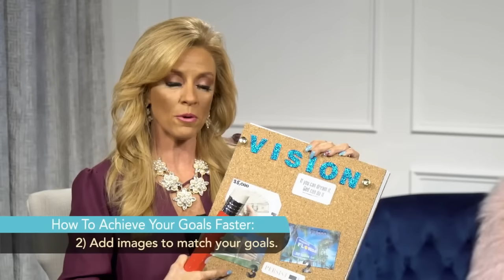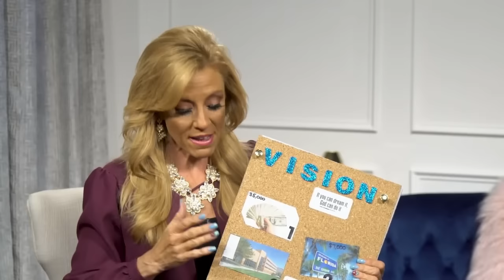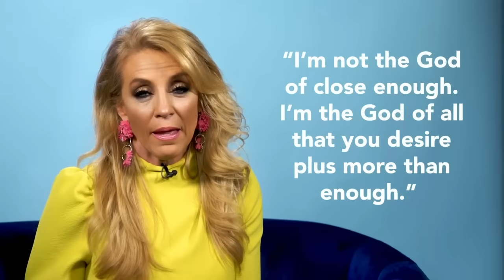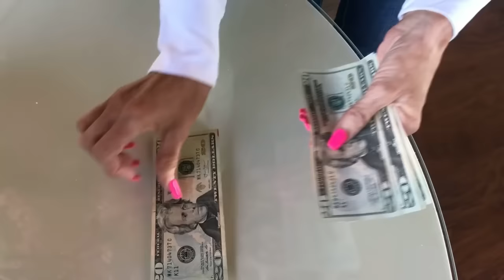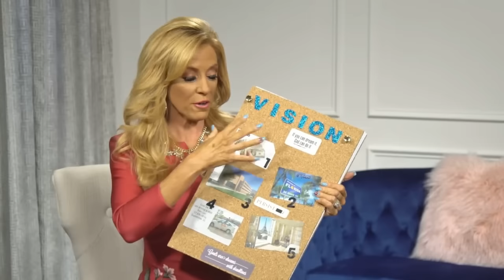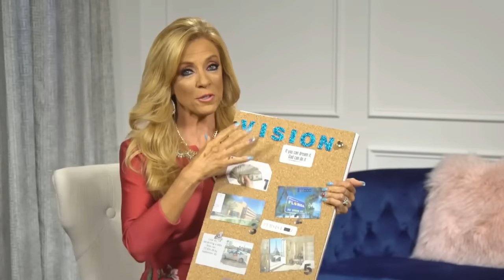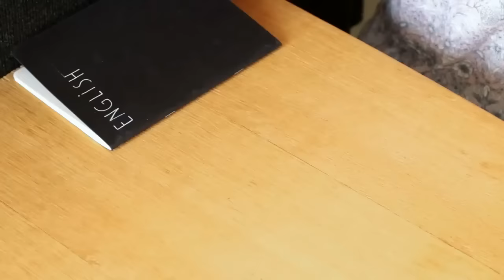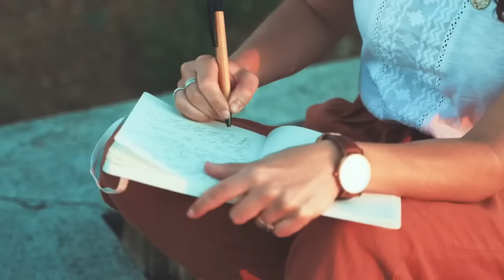Proven Steps to Achieve Your Goals Faster! | Terri's Best Goal-setting Teaching Compilation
Discover the blueprint for turning your dreams into reality with these powerful steps! If you're ready to elevate your life and accomplish your goals, this compilation of Terri Savelle Foy's best goal-setting teachings is a game-changer.

Key Takeaways:

Craft Your Top 10 Goals: Explore the importance of putting pen to paper, drawing inspiration from ancient wisdom. Visualize your achievements with clarity and purpose.

Visualize Your Dreams: Dive into the world of vision boards and understand why adding images to your goals can amplify your success. Learn practical tips to create a vision board that speaks to your aspirations.

Focus on Strategic Goals: Uncover the power of focus as we discuss the insights of financial guru Dave Ramsey. Prioritize your goals and tackle them one by one for optimal results.

Daily Goal Affirmation: Learn the art of consistent motivation. Discover why looking at your goals every day can be the catalyst for turning your dreams into tangible achievements.

Faith as a Driving Force: Understand the transformative nature of your journey towards your goals. Building faith is not just a byproduct but a crucial element in your path to success.

Inspiring Success Stories:
Embark on a journey through real-life success stories. From dream vacations to financial liberation, these tales showcase the tangible impact of applying these proven steps.

Avoiding Common Pitfalls:
Gain insights from valuable lessons learned, including the significance of being specific about your true desires. Avoid settling for less than your ultimate dreams.

Bonus Content: Mastering the Number One Skill for Success
Unlock the key skill that can propel you towards success. Dive into the statistics that highlight the transformative power of writing down your goals.

Let's make this year a testament to our collective achievements! 💪✨